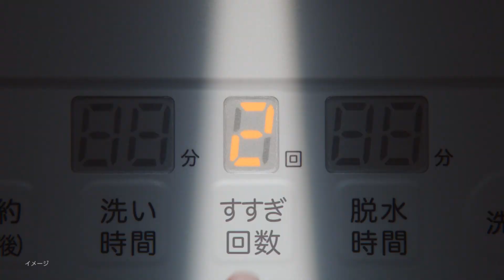上戸彩、爽やか白シャツ姿に 新しい洗濯体験に驚きの表情 ライオン「アクロンスマートケア」新CM＆インタビュー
女優の上戸彩さんが出演するライオン「アクロンスマートケア」の新テレビCM「かつてない洗濯体験」編が2月21日、公開された。22日から放送。

　併せてインタビュー動画も公開された。